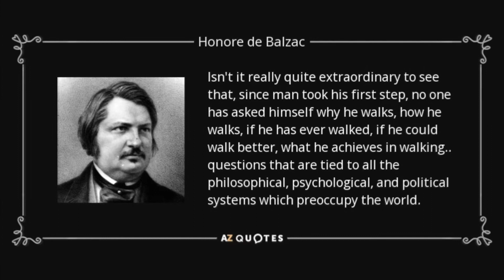In praise of walking By Alina Ilin & Robert Masek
Ordinary people find themselves  face to face by their door steps of their own apartments with one simple question: Why do you walk?